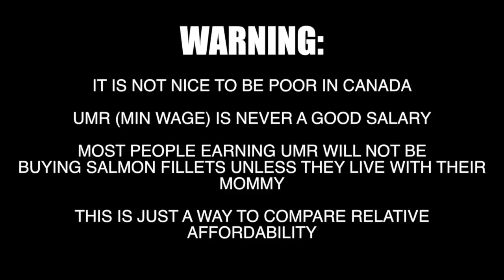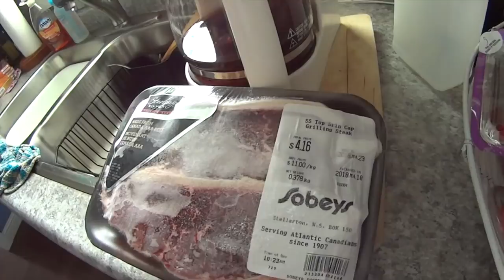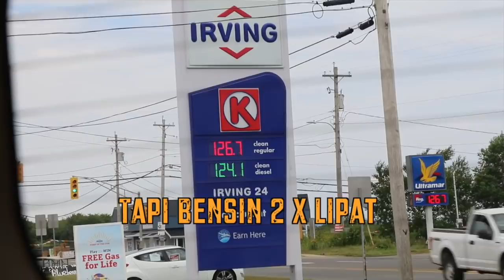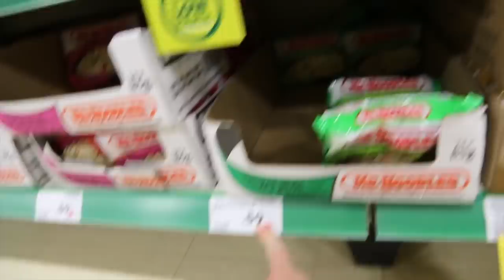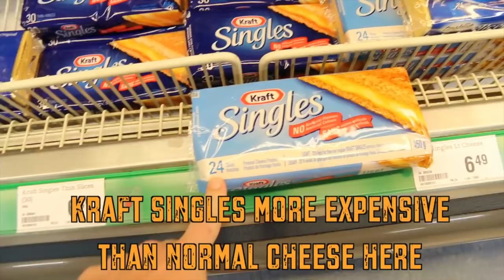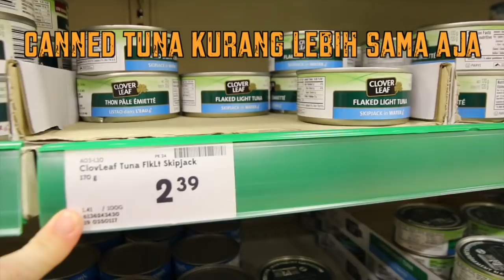Harga Di Kanada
Some things are cheaper, and some things are more expensive... tapi klo harga dibandingin sama UMR masing2, kanada hampir selalu lebih murah. Orang dari kalangan bawah di Kanada kerja satu jam dan dapat lebih banyak bensin, makanan, dan kebutuhan hidup lainnya dibanding buruh di Indonesia.
Want to learn how to become a youtuber yourself? Get my COMPLETE YOUTUBE COURSE online at Udemy. It's only $9.99 when you use this